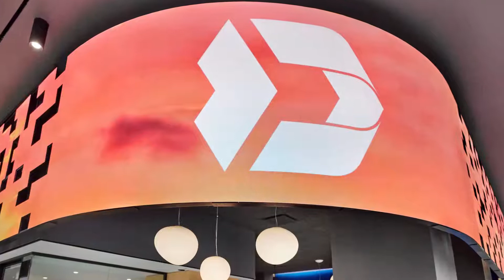Valley Bank 5th Ave Digital Signage Installation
Partnering with Adrenaline’s digital signage experts for content development and technology implementation, Valley Bank unveils a spectacular curved-surface sign creating a dynamic visual experience for their Fifth Avenue flagship branch in downtown Manhattan.